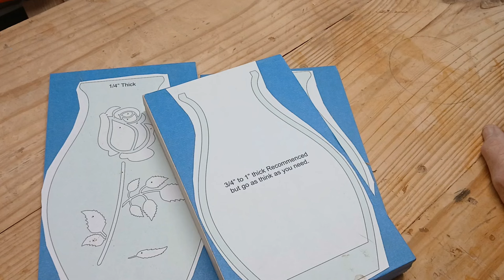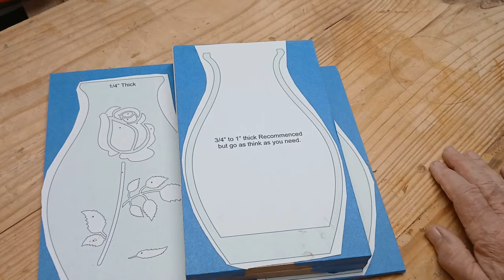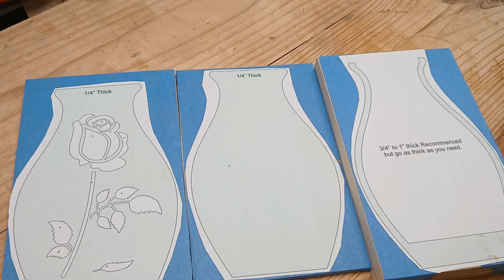A Scroll Saw Vase From A Steve Good Pattern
Here are links to  the book and the tools that I have purchased.
Link to book:

Flex pad sander and discs:

Sanding sleeves for inflatable sander:

Inflatable sander:

compass (not the same as mine as it is not available anymore, but I like this one)

Some of my favorite pattern books
classic fretwork patterns
custom boxes
gear clocks
gizmos and gadgets
scroll saw box patterns
more  box projects

Another Steve Good project, he calles it Rose Vase.  I thought I would stay with the vase theme this week and since my wife likes roses I chose this one.  With just a little work it makes a very nice vase.